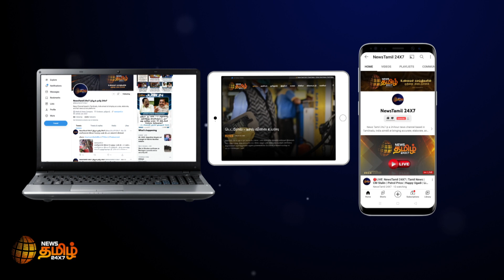தொடரும் மாணவிகள் தற்கொலை..என்ன தான் தீர்வு?